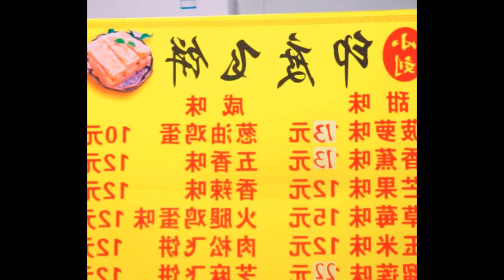The uncle used taro paste to make snacks and could sell 200 yuan a day Foods 8